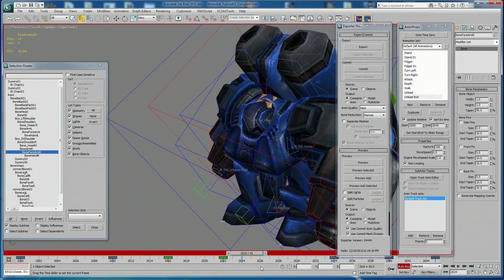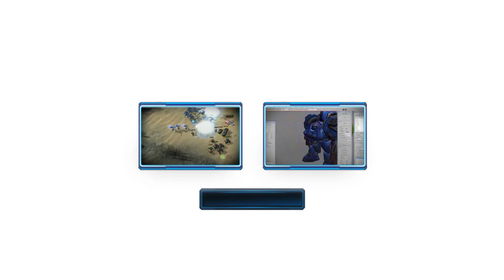¡Arcade gratis! (ES)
¡Ahora el Arcade de StarCraft II es completamente gratuito! Descarga la Starter Edition y únete a la acción: